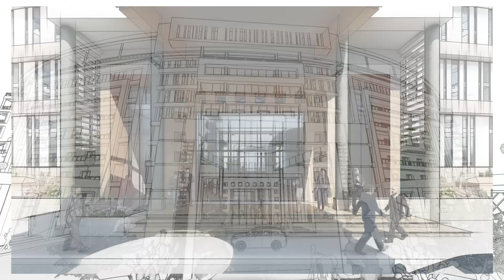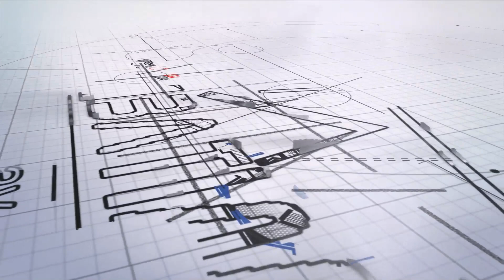Hôtel le Sultan Blue Vidéo Extérieure -1-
Architecture by SH_Archi
SH Archi is one of the major Architecture agencies in Tunisia and Algeria.
We have participated in the design and construction of many innovative projects.
Whether your project is residential, industrial or commercial, we can design your space. our designs are inspired by urban settings to create spaces that combine elegance and functionality.
Adresse : Jardins d'elmenzah II - Tunisia | Skikda - Algeria